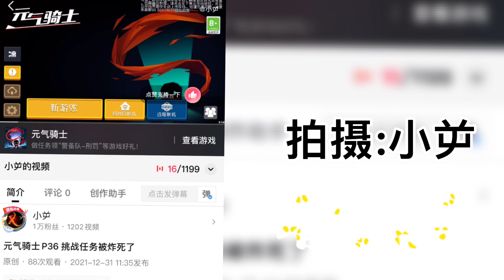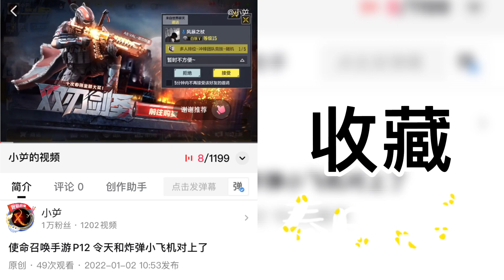蛋仔派对 P2 操作失误成功的掉了下去